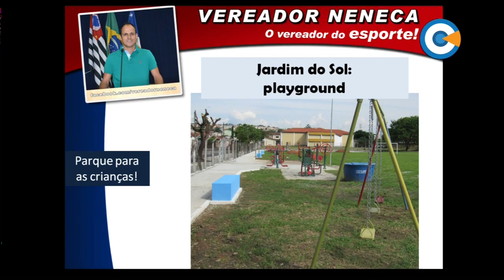Minuto Legislativo - Ver. Neneca - 187ª Sessão Ordinária - 21/03/2016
O vereador Luiz Henrique Neneca fez solicitações ao prefeito para o Jardim do Sol. Os pedidos foram atendidos e ele agradeceu.